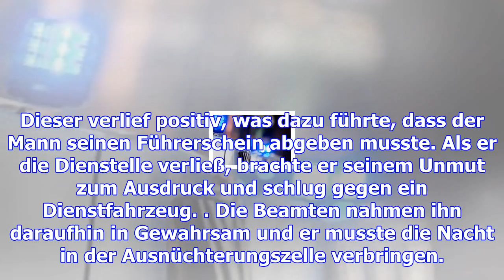Zweimal hat’s gekracht am rond-point raemerich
Zwei Unfälle passierten in der Nacht auf Dienstag am Escher Rond-Point Raemerich. Der erste Zwischen...